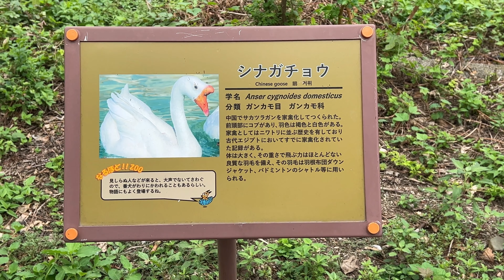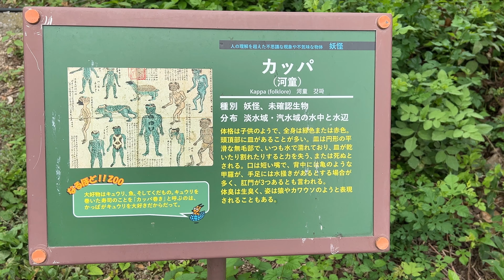番外編 シナガチョウ 東武動物公園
警戒心が強く、見知らぬ人などが来ると大声で鳴いて騒ぐので番犬代わり

住所：埼玉県宮代町須賀110番地
最寄り駅：
東武動物公園駅[西口]から徒歩約10分